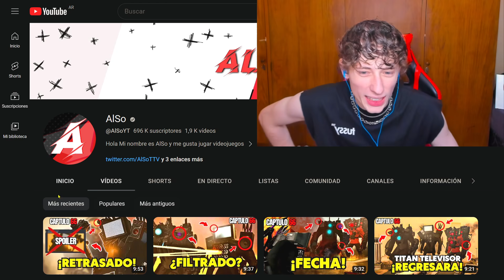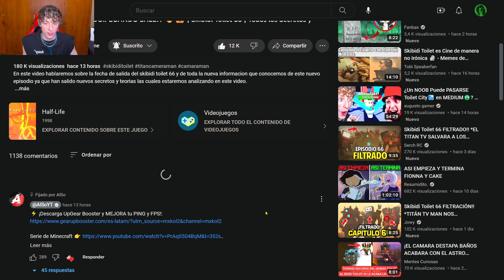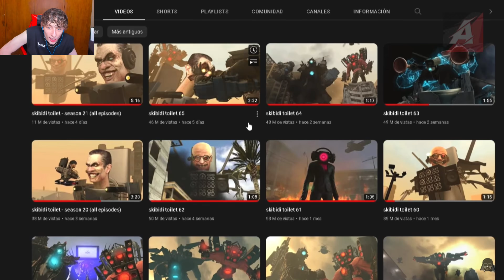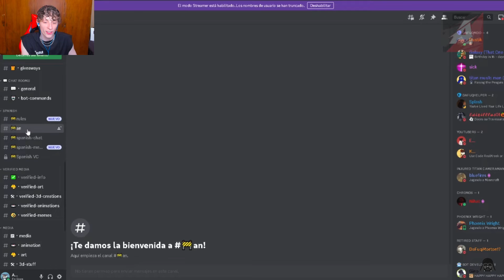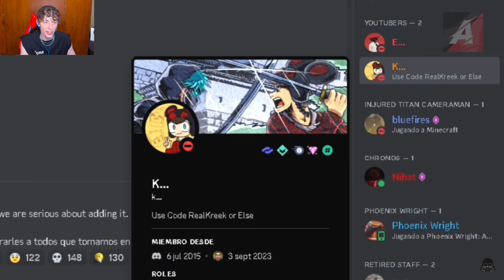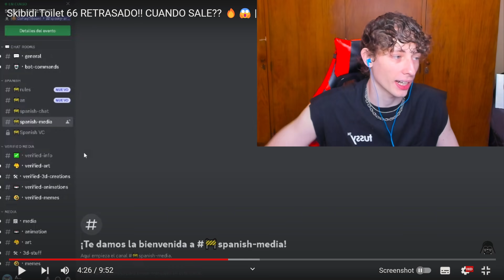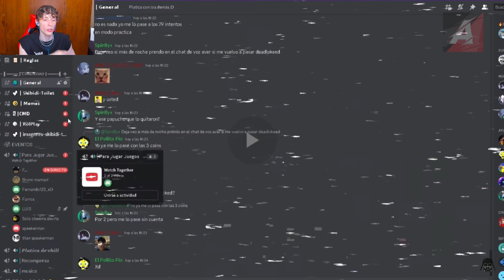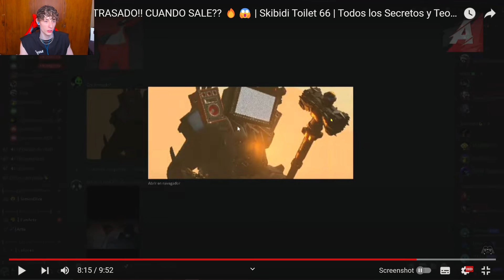¿Nuevo SPOILER Skibidi Toilet 66?🤐📺 ¿Capítulo RETRASADO? ¿Cuándo SALE?👍🤔 - Teorías y Secretos😎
canal de also: @AlSoYT